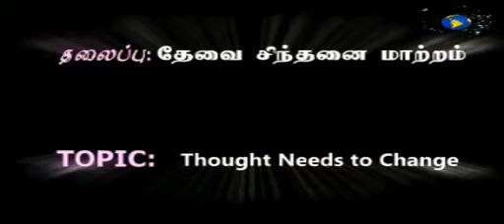ஒழிக்கப்படவேண்டிய இனைவைப்புக் கொள்கை The Principles of Shirk Should Be Destroyed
ஏர்வாடி ஜும்அ மேடை
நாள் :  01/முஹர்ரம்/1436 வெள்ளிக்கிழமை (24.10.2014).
நேரம்: மதியம் 12:30 முதல் 01:30 வரை.
இடம் : ஏர்வாடி முஸ்லிம் ஜமாஅத் மஸ்ஜீத்.
உரை : மௌலவி அஹ்மது உஸ்மானி அவர்கள்.
தலைப்பு:  ஒழிக்கப்படவேண்டிய இனைவைப்புக் கொள்கை - The Principles of Shirk Should Be Destroyed.